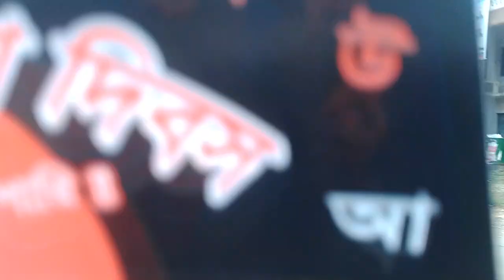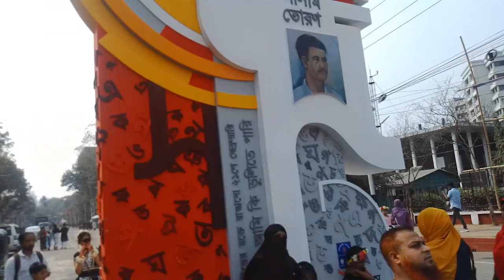very important vedio for my all audince